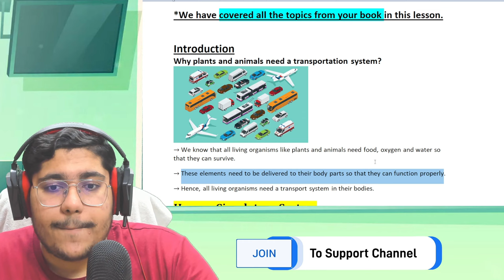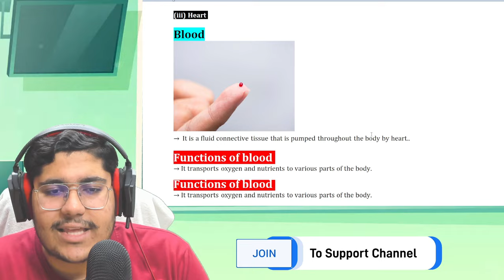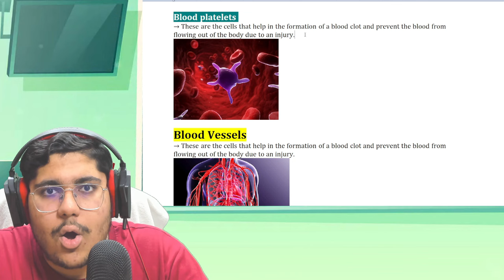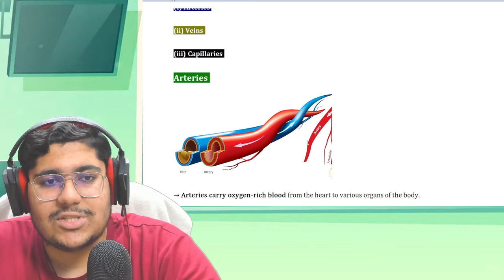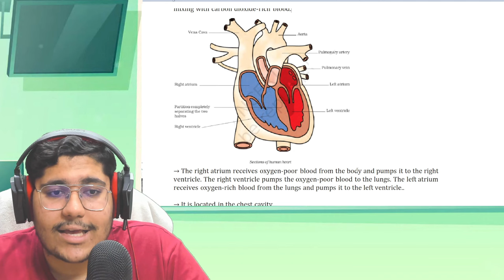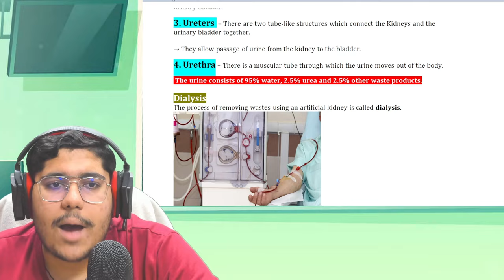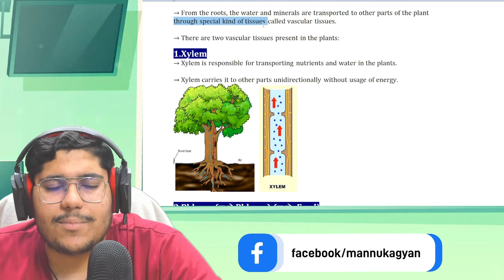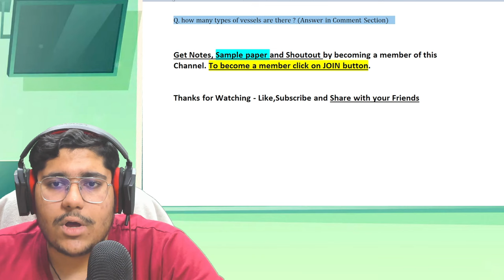Transportation in Animals and Plants | Class 7 Science | class 7 science chapter 11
✔️  Transportation in Animals and Plants | Class 7 Science | class 7 science chapter 11 | Transportation in Animals and Plants Full Chapter
✔️  Class 7 Science Ch 11 |Transportation in Animals & Plants Full Chapter Explanation & NCERT Solutions
✔️  Transportation in Animals and Plants Full Chapter Class 7 Science | NCERT Science Class 7 Chapter 11
✔️ class 7 science chapter 11 transportation in animals and plants
✔️ Transportation in Animals and Plants question and answer